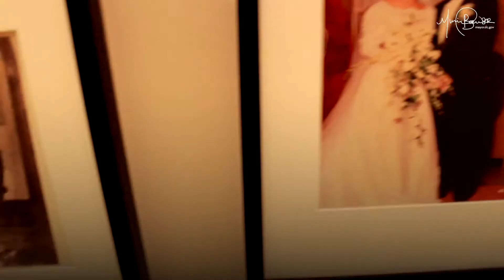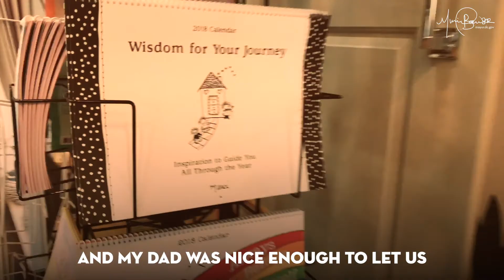Dinner's Served (Episode 4)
Dinner's served! In the last episode of our DCSundayDinners series, we visit the Lee family, owners of Lee’s Flower Shop!‬

‪Thank you for joining Director Emerson, from @moaaa_DC, every Sunday of BlackHistoryMonth to hear stories of Black excellence in DC!‬